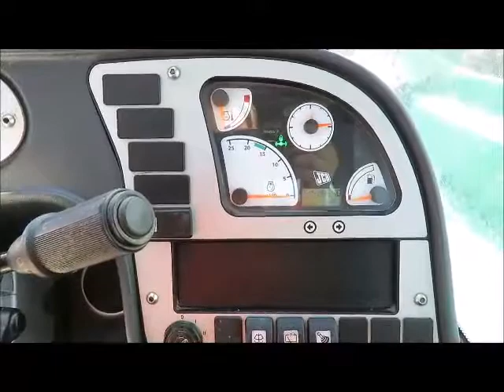Sold! 2011 JCB 507-42 42' 7,000 lbs Telescopic Reach Forklift 7K bidadoo.com